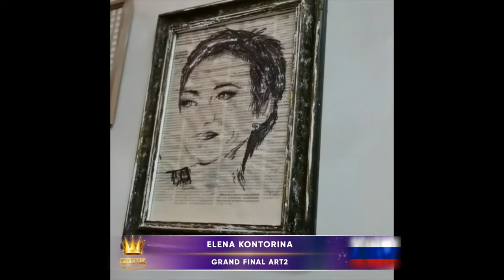Golden Time Talent | GRAND FINAL ART2 | ELENA KONTORINA | ARTS AND CRAFTS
Имя участника или коллектив: ELENA KONTORINA

Страна: Russia

Город: Krasnoyarsk

Название конкурсной работы: Dali Mustache

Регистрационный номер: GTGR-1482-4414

Номинация: Декоративно-прикладное искусство

Участие в других конкурсах и фестивалях / творческие достижения: Конторина Елена свободный художники, ранее писала для себя и друзей, в прошлом году стала участницей фестиваля Dali Mustache, номинация 3 место, а также участницей конкурса American Edition стала лауреатом конкурса заняла 2 место. А также участница конкурса GOLDEN TIME TALENT 2 место в категории 31-50 лет